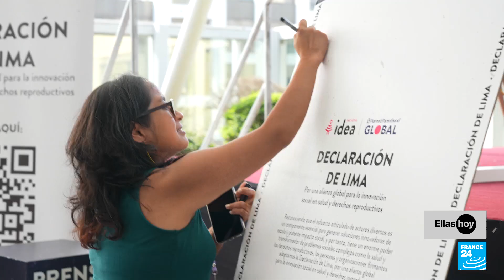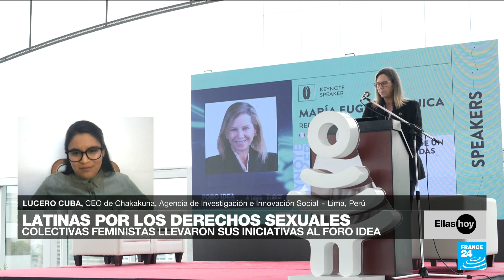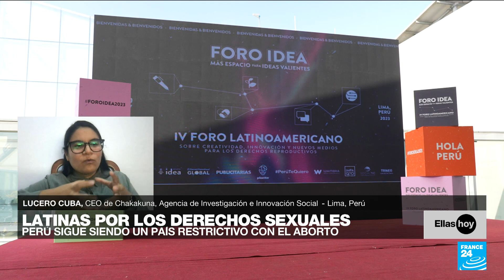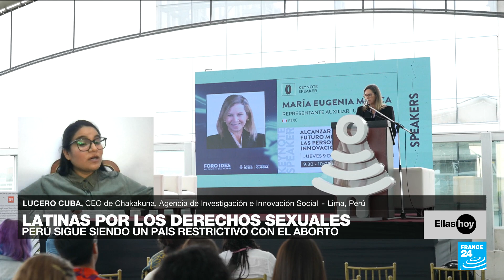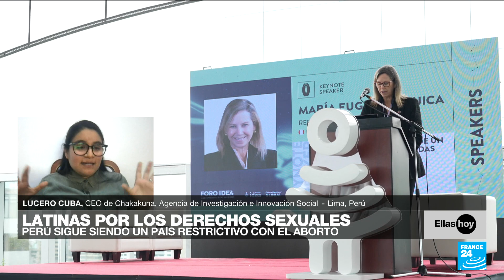Diana, el chatbot que protegerá los derechos reproductivos de las peruanas • FRANCE 24 Español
El equipo de Ellas Hoy estuvo en Lima conversando con las participantes del Foro IDEA 2023, que este año eligió entre 91 candidatas a 2 iniciativas feministas que usarán la tecnología para defender los derechos reproductivos en América Latina y el Caribe. En este programa conversamos con una de las ganadoras, Lucero Cuba, CEO de Chakakuna, la organización que ideó el chatbot Diana, una inteligencia artificial que promete proteger a las mujeres y niñas víctimas de la criminalización del aborto.